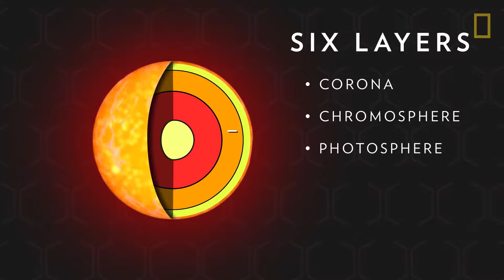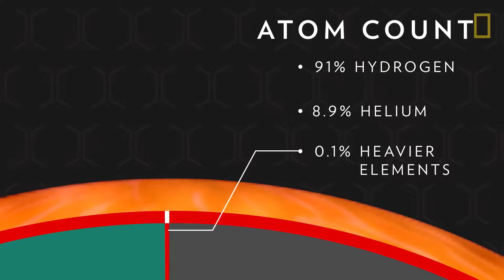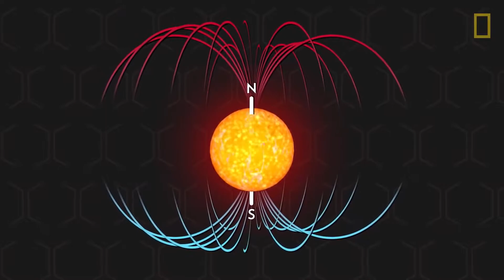Melodysheep - Sun Mother | Best Cosmos Music